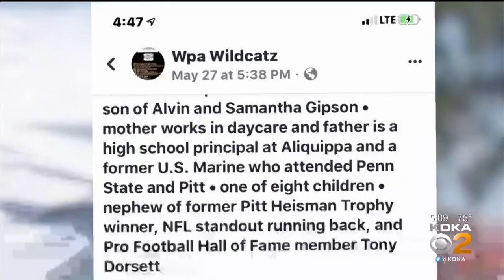Former Aliquippa High School All Star Assaulted By Group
Six people are facing assault, harassment and other charges after a brutal attack on a former all-star and defensive tackle from Aliquippa High School. KDKA's Pam Surano reports.